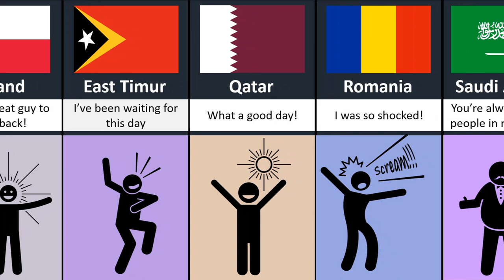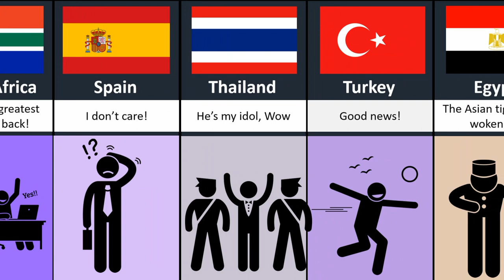What if soekarno was alive Reaction ? what is gonna happen?